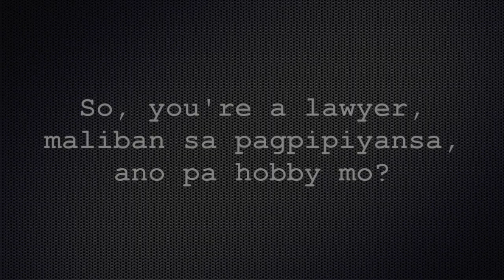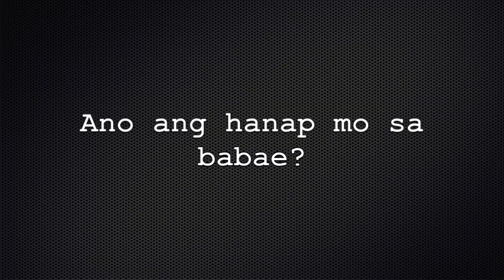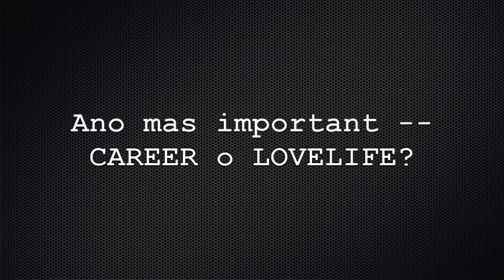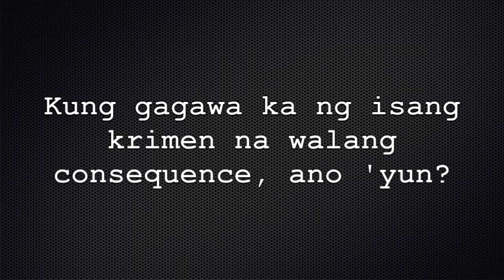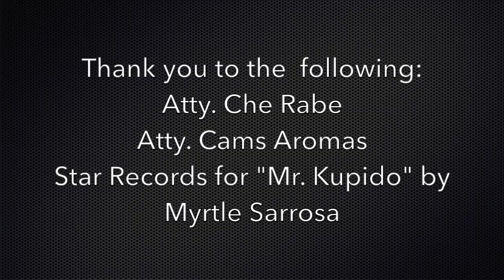HOTtorneys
Pinoy Lawyers Who Will Make You Want To Plead Guilty

Attorney, I'm guilty. Kaya wag mo na ko ipagtanggol...mahalin mo na lang ako.